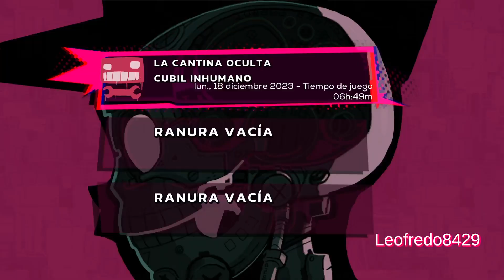Cookie Cutter (Parte 2 - Mudbot - Cubil Inhumano - Mano de Vacío) - Xbox Series X